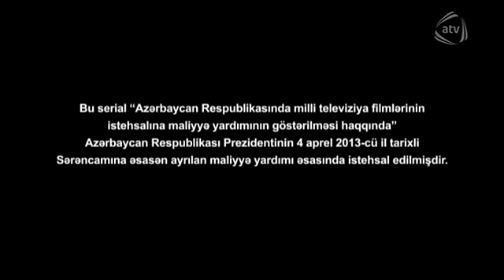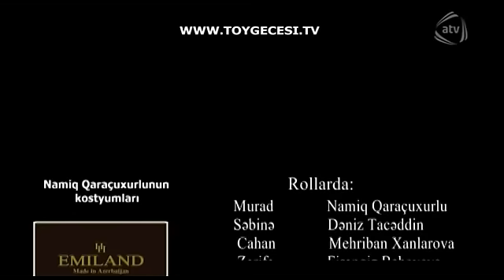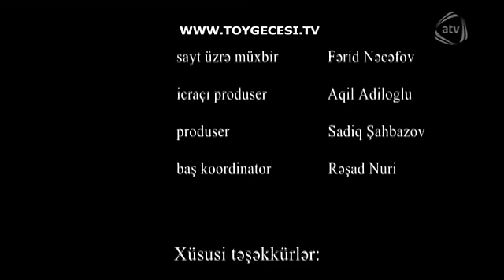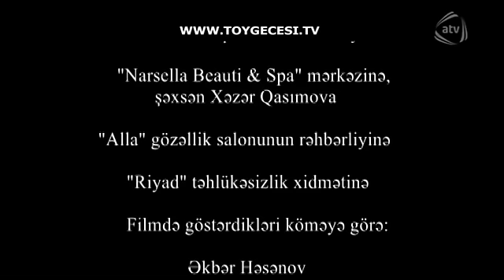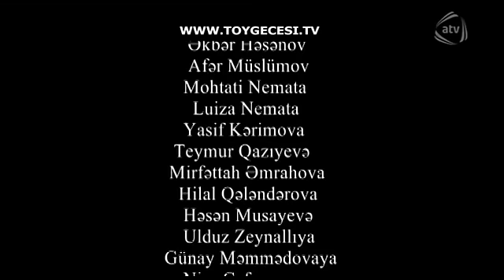Toy gecəsi (3-cü bölüm)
Toy gecəsi serialının bütün bölümlərini YouTube-da izləmək üçün rəsmi kanalımıza abunə olun